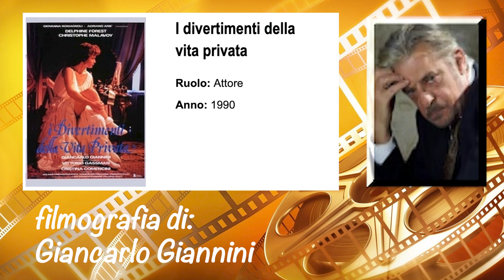Giancarlo Giannini filmografia 2 parte